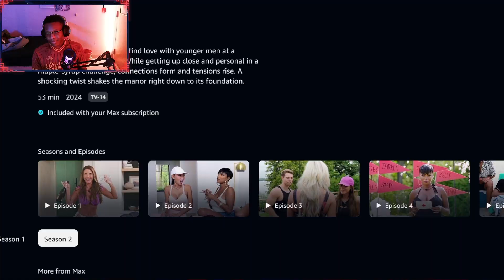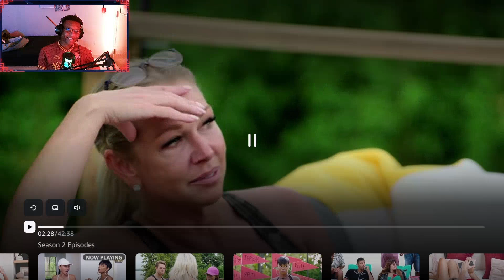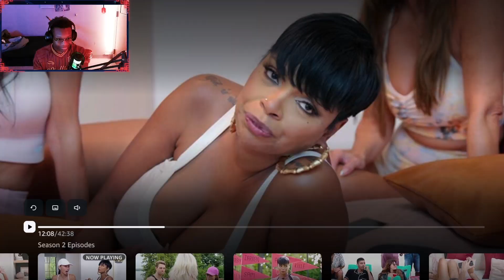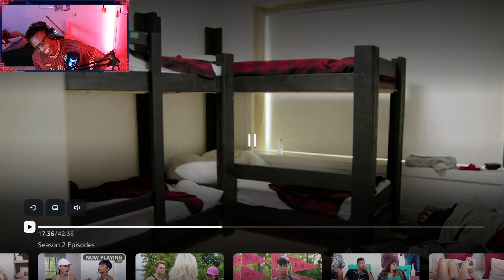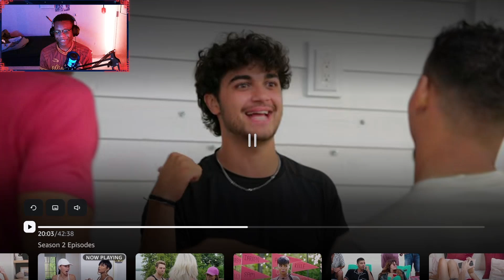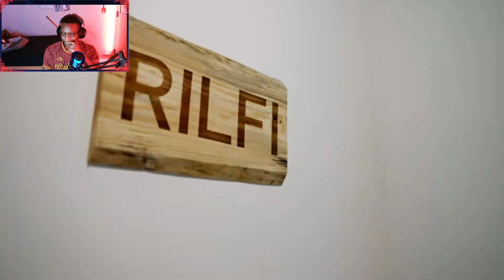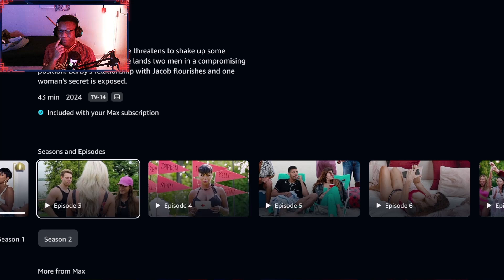MILFS, DILFS & AUTOMOBILES! - MILF MANOR 2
Taking a look at the second season of 2023's weirdest dating show. With the DILFs joining in, how crazy can this really get?